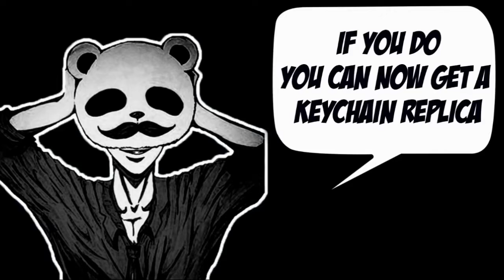02 SHOTGUN ONLY CHALLENGE! 36 KILLS vs SQUAD! PUBG Mobile